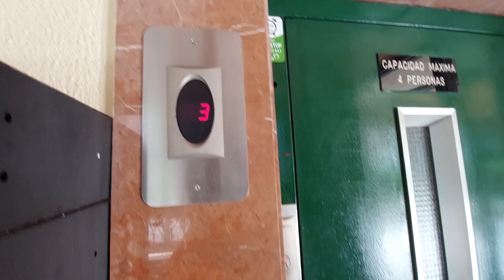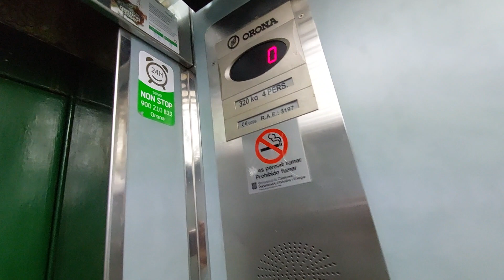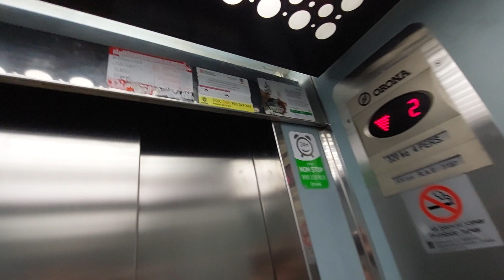Orona lift in a building El Greco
Location: Plaça Catalunya, 2, Salou, Tarragona
Capacity: 300 kg 4 pers
Serial num: RAE 3197
Cabin lift: Blue
Floors: 0, 1, 2, 3, 4, 5, 6
Doors 1st floor: 11-17
Doors 2nd floor: 21-27
Doors 3rd floor: 31-37
Doors 4th floor: 41-47
Doors 5th floor: 51-57
Doors 6th floor: 61-67
Doors 7th floor: 71, 72, elevator machine room
Name's building: El Greco
Year built: 1979